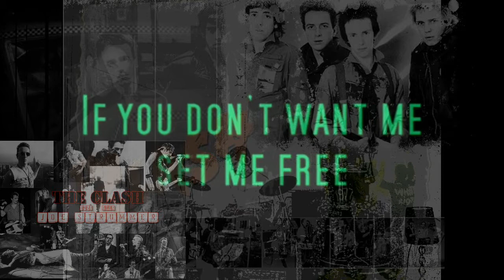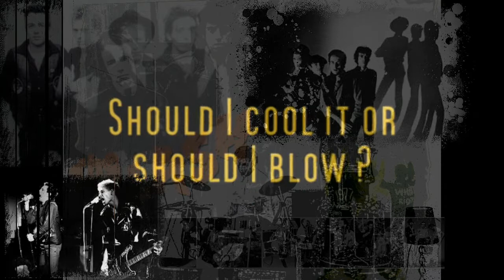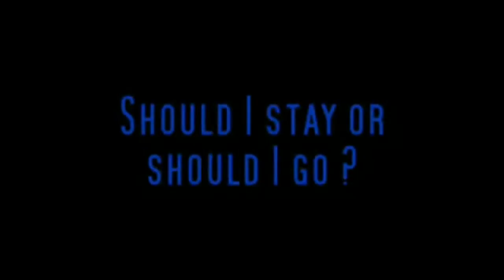THE CLASH. Should I Stay Or Should I Go (drum cover) Roland td-11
THE CLASH
 Should I Stay Or Should I Go
drum cover
Roland td-11